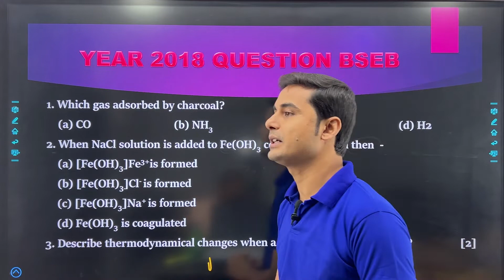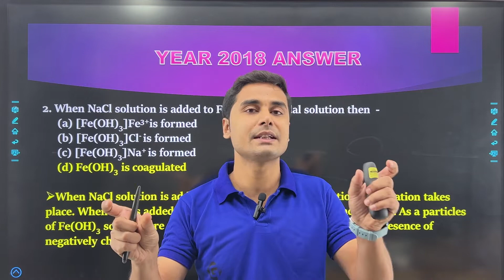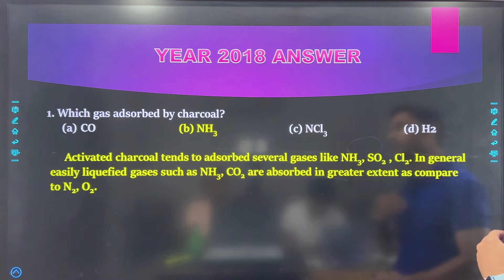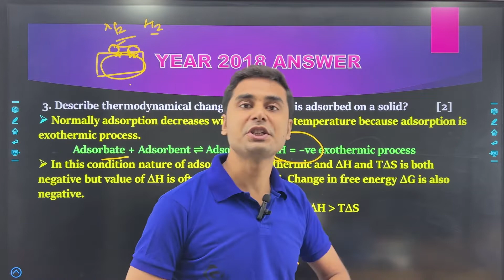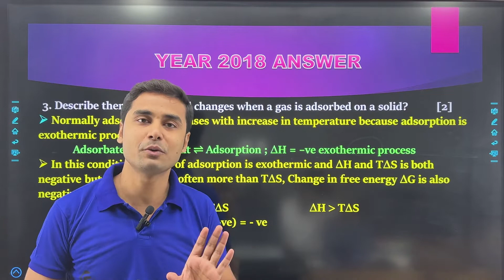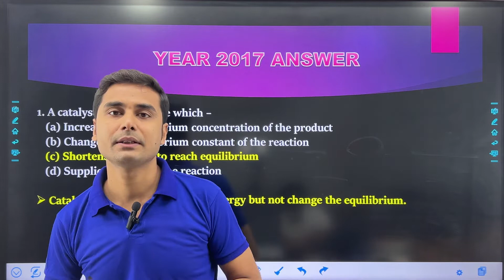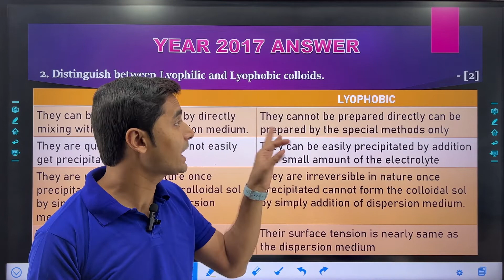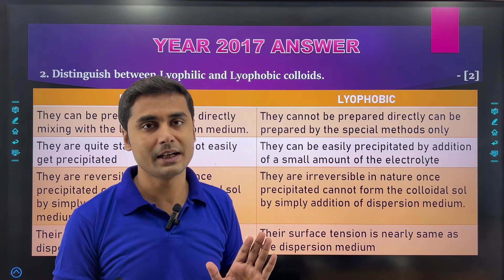Surface chemistry Bihar board 2017 - 2018 analysis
We have observed a trend of asking questions from previous years papers in bihar board too. by practicing previous years papers thoroughly one can score better. Experts also say that one should go through previous years papers who are preparing for board. It is also a key to get success in small period of time.
Many students couldn't concentrate on their studies due to pandemic, they have chance to score better by solving previous years asked papers in short time.
I have brought previous years questions both objective and subjective asked in last 5 years in bihar board std 12th exam with chapter wise solutions in order to make you understand well. (Bihar board repeat questions in every 6 years.)
I have tried to make it more interactive with fun and picture tools.
Solutions are the ncert  based in a simple language.
Hope you guys like and enjoy it and get benefited by my this effort.☺️